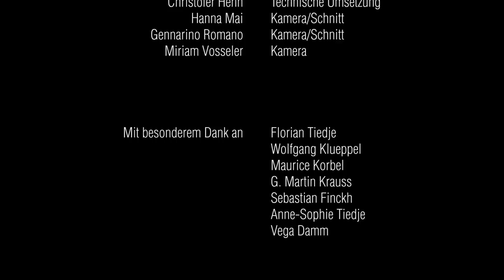PEAU/PLI Splitscreen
Künstlerische Forschung von Daniel Fetzner und Martin Dornberg zu Haut-Ich und Falte* mit Georg Hobmeier, Graham Smith und Juan A. Romero sowie Studierenden der Hochschule Furtwangen